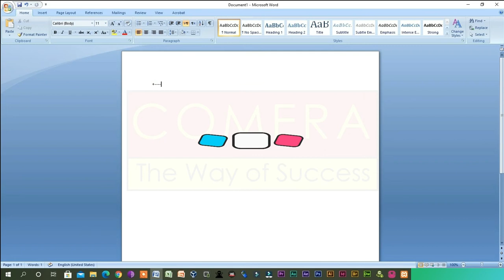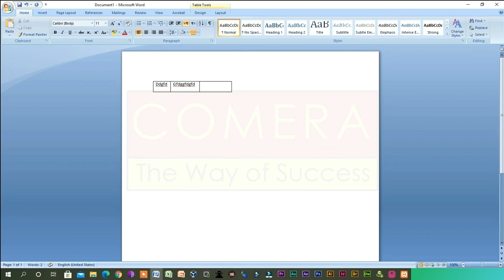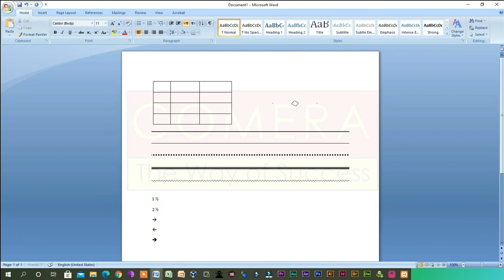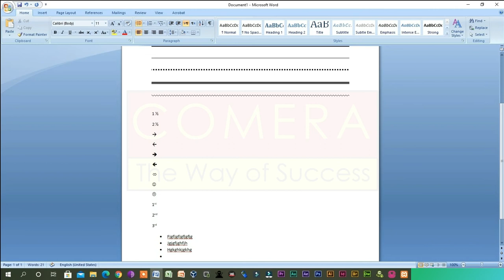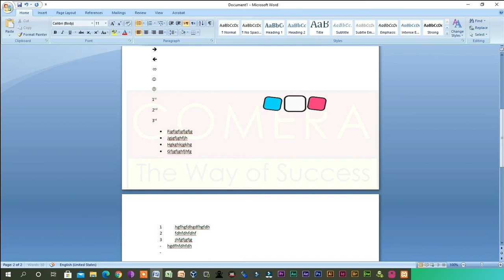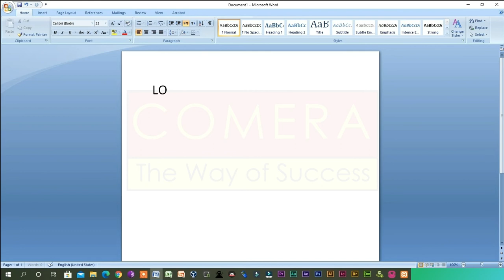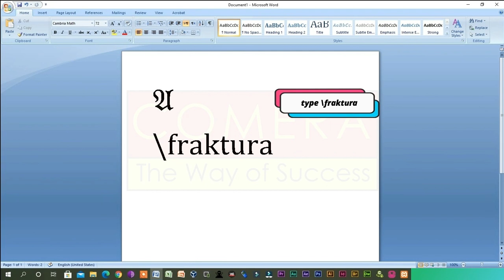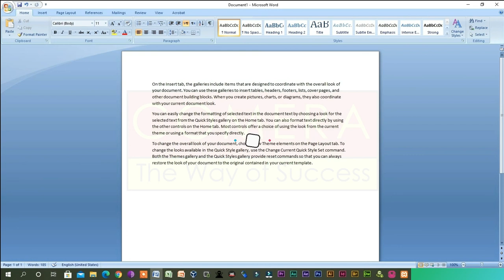Hidden Commands in MS Word Tip Shortcut Technique | MS Word with Com Era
MS Word with ComEra. Did you know about the magical secretes in MS Word? Tips, Tricks and magical secrets in MS Word.
Let`s go with us, I am using MS Word 2017. You can Also use 2013,2010, 2016.

0:00 - Introduction
0:15 – Tip 1 How to Use Bold and Italic
0:36 – Tip 2 How to Create a Table in Ms Word
1:40 – Tip 3 How to Draw a Lines
2:35 – Tip 4 How to Type Factorials
2:50 – Tip 5 How to Type Arrows
3:40 – Tip 6 How to Use Emoji
4:00 – Tip 7 How to Type Positions
4:15 – Tip 8 How to Create Bullets \ List and Custom Bullets \ List
5:58 – Tip 9 How to Type Symbols
6:22 – Tip 10 How to Create Long Dash
6:34 – Tip 11 How to Create Box
7:15 – Tip 12 How to Use & Write Hidden Fonts Style
8:25 – Tip 13 How to Use Random Text
9:15 – Tip 14 How to Use Equation in MS Word

How to Enable Hidden Commands in MS Word Tip Shortcut Technique | MS Word with Com Era | Part 2 Link

*Audio \ Video Editing
*Digital Effect
*Etc…